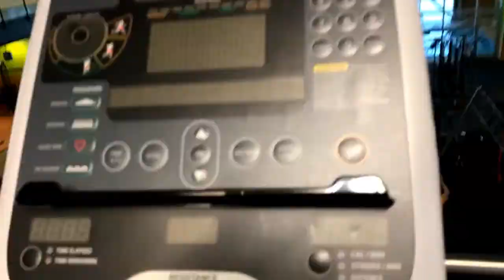No Guacamole If You Don't Try Hard!! Vlog #5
Just another Tuesday With Derek And Steve!!